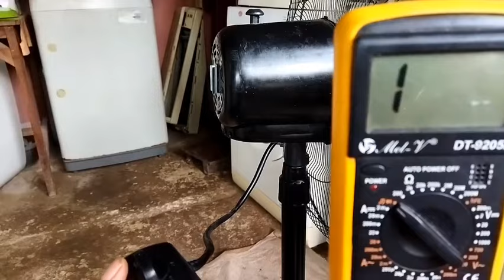Service Kipas Angin Advance Mati Total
hallo teman-teman semua, pada video kesempatan kali saya akan memberikan service dan tutorial cara memperbaiki kipas angin advance mati total tidak mau berputar dan tidak ada tanda-tanda kehidupan yang mana penyebab kipas angin mini ini tidak mau berputar atau mati total karena dinamo kipas angin advance ini thermofuse nya putus. dimana thermofuse ini berfungsi sebagai penahan panas (overheat) yang berlebihan. sehingga ketika dinamo kipas angin ini panas berlebih secara otomatis thermofuse (fuse) akan putus.

pada saat pengerjaannya kipas angin advance ini yang saya lakukan adalah mengukur jalur dinamo kipas angin dengan avometer untuk memastikan thermofuse atau fuse pada dinamo kipas ini putus, thermofuse yang berada pada bagian dinamo yang menempel pada lilitan dinamo, namun kali ini saya tidak mengganti thermofuse yang putus melainkan menyambung langsung pada jalur kapasitor dibagian luar dinamo kipas angin.

Bagaimana cara menangani hal tersebut, mari kita simak video ini sampai selesai cara memperbaiki kipas angin regency mati total dengan mudah agar teman-teman pahami.

Kurang lebihnya mohon maaf jika ada kesalahan dalam video ini atau penyampaian kurang jelas atau kekurangan lainnya tentang cara memperbaiki kipas angin regency mati total.